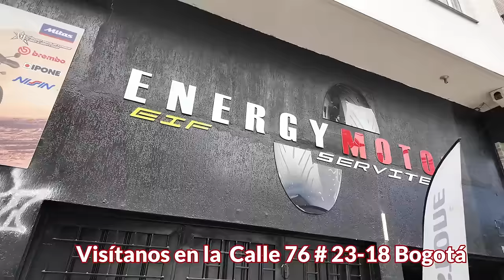LLANTAS PROHIBIDAS DESDE OCTUBRE 2024, las tuyas cumplen?. Nuevo reglamento de llantas en Colombia.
Desde 2023 se viene hablando de un nuevo reglamento que busca dar garantías de seguridad en las motos qué se ensamblan en Colombia,  uno de los aspectos más importantes esta relacionado con las Llantas que se pueden vender y con las que nos van a entregar las motos nuevas desde octubre de 2024. Aquí una breve descripción de que se trata esta nueva normativa.